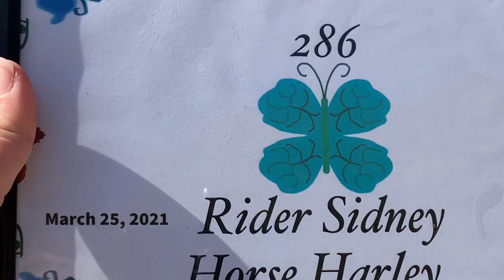Patternpalooza Class 37 - #286 Sidney & Harley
March 2021

Class 37 - Tadpole Western Horsemanship WJ
Exhibitor #286
Rider: Sidney
Horse: Harley